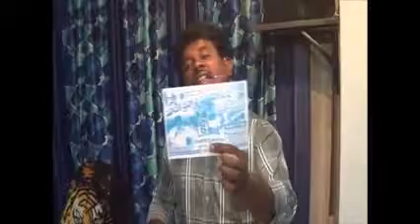TOPIC: EKAM SESINA MARANAM - EKAM KAANI EE JANANAM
DEVUNIMANASU BIBLE COLLEGE, FOUNDER 7 DIRECTOR, BRO, ARUNKUMAR GAARU, HYD.